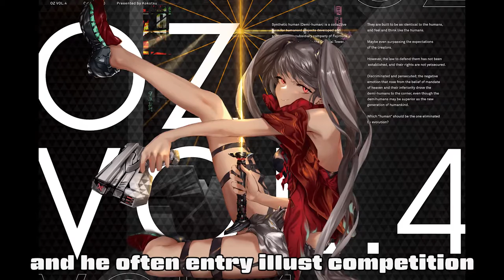#235 English lesson in VRCHAT vol.34 - 30代で始めるVR英語学習 vol.34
Golden Takasan introduced his friend ZINZ in VRCHAT.